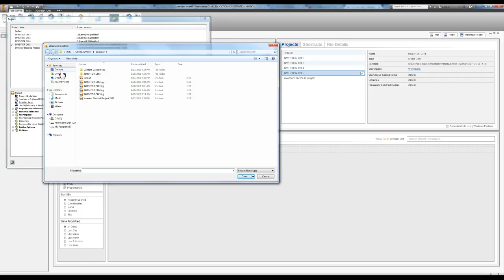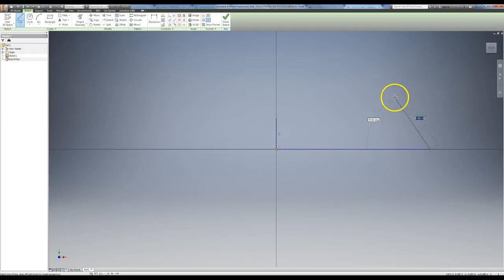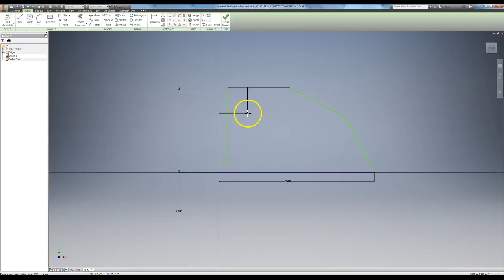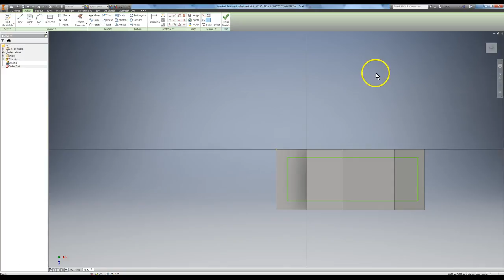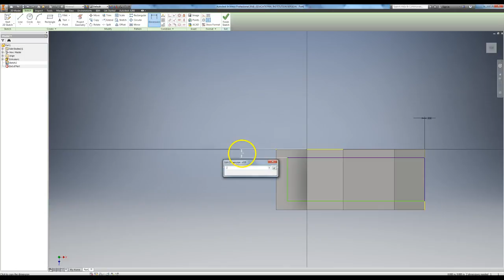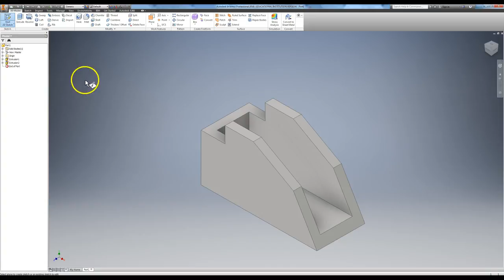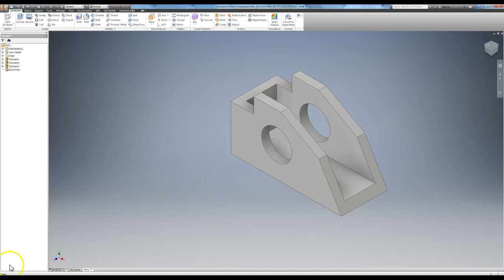INV CH 2 GUIDE BLOCK METHOD 2